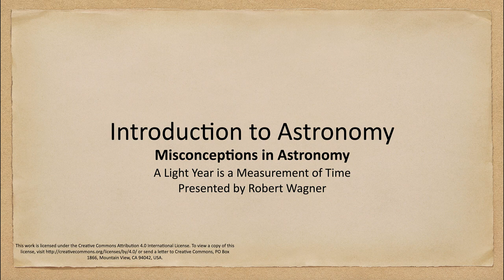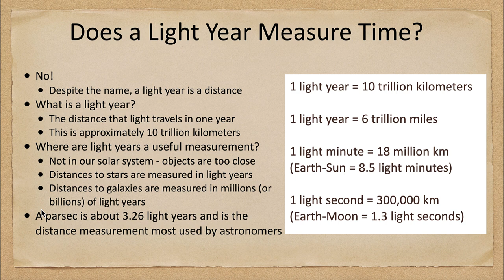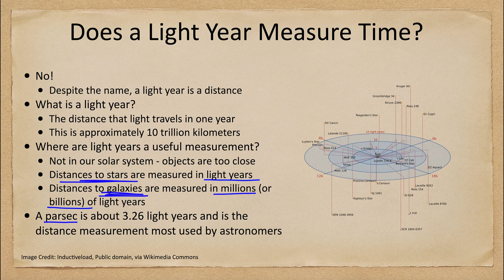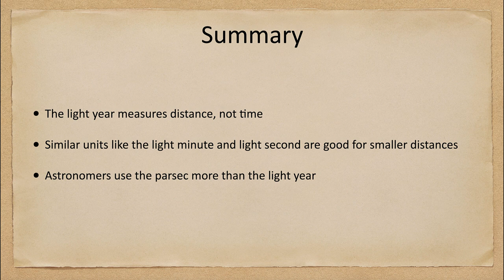Misconceptions - A Light Year is a Measurement of Time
In this lecture, we will discuss the light year and find out that it measures distance and not time.